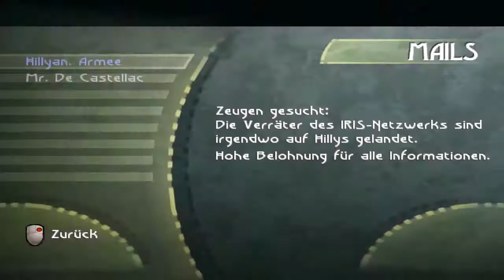[#2/26] Let's Play Beyond Good and Evil! [German][HD]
Systeme: PC, PS2, PS3, Xbox, Xbox360, Gamecube
Entwickler: Ubisoft
Genre: Action-Adventure

Zusatztags:
Ubisoft Montpellier Michel Ancel GameCube, PS2, Xbox, Windows, Xbox 360, PS3 HD Remake Action-Adventure Einzelspieler Deutsch, Englisch, Französisch, Spanisch, Italienisch, Niederländisch Rayman  Hillys Mond  Reporterin Jade Verschwörung Pey'j Waisenkindern Leuchtturm Aliens DomZ  Alpha-Abteilung Militär-Polizei Keck Leuchtturm-Basis Mister De Castellac  IRIS-Organisation Iris Kamera Fotos Hahn Fotokamera Nino, Mei und Peepers alte Fabrik Schlachthäuser  Double-H Königin der DomZ Musik Kunst Beyond Good & Evil 2 PSN XBLA